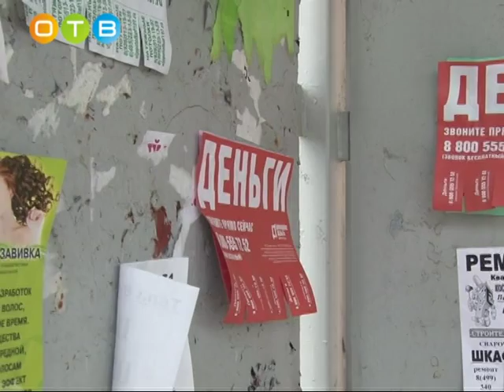Рейд автопробег по дорогам Одинцовского района